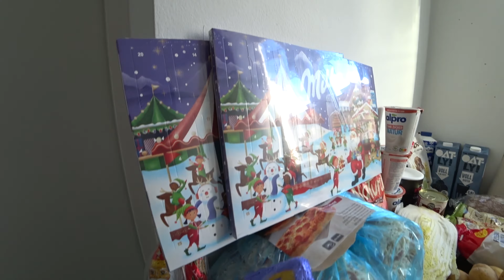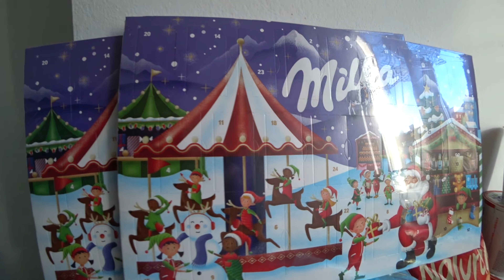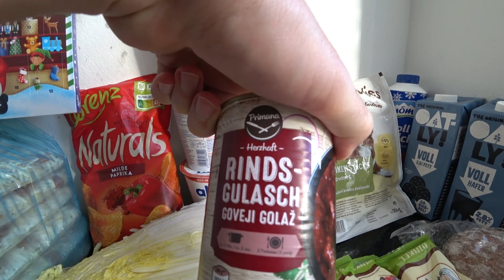Бесплатные продукты для беженцев из УКРАИНЫ. Австрия.ВЕНА. Что едят асвабажденные НЕДОАСВАБАДИТЕЛЯМИ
СЛАВА УКРАЇНІ - піндець росіі